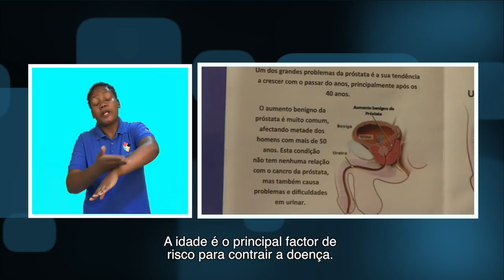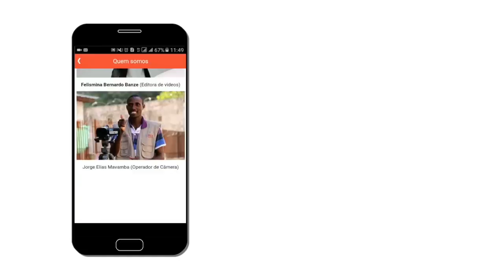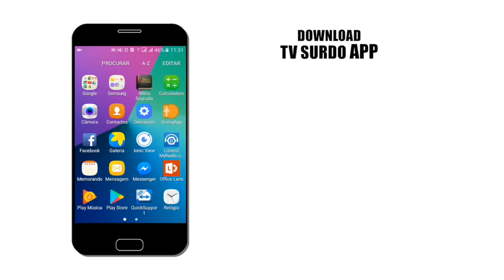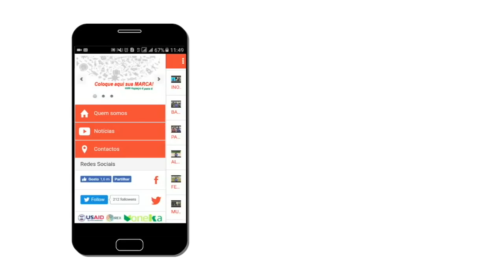PROGRAMA DA TV SURDO EDICAO 12 - 03 - 18